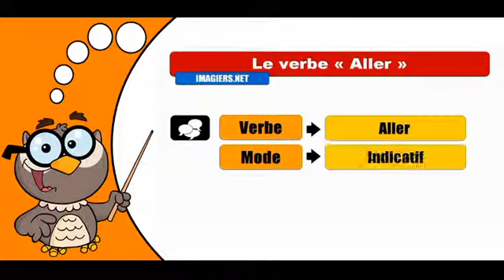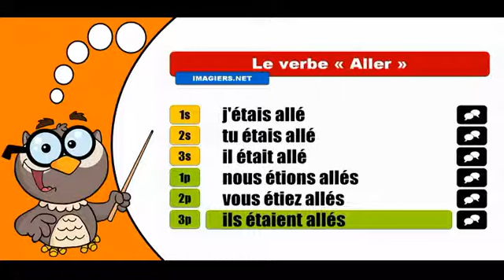學習法語共軛 # Aller # Indicatif Plus que parfait